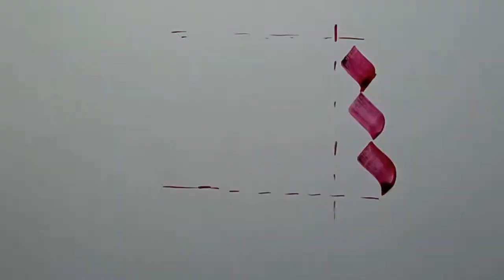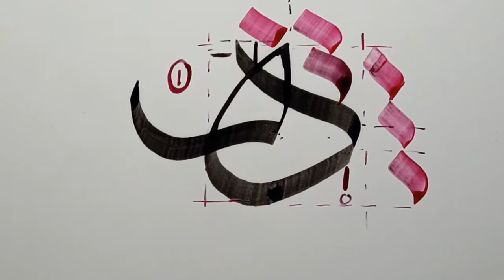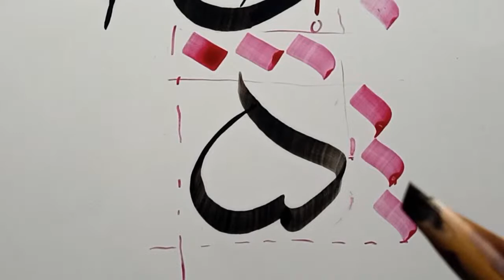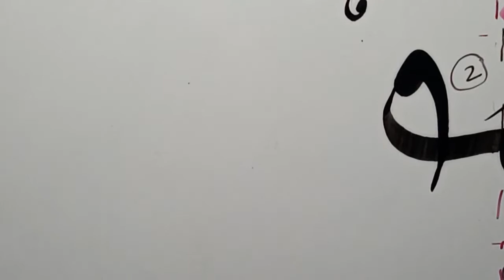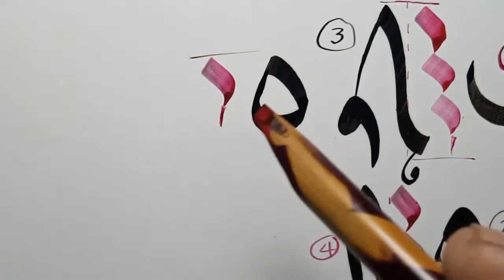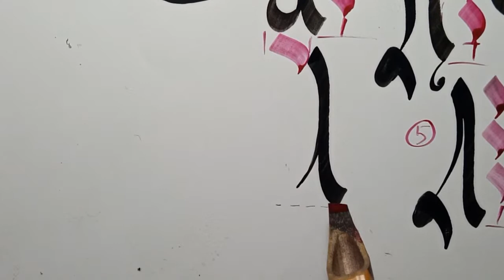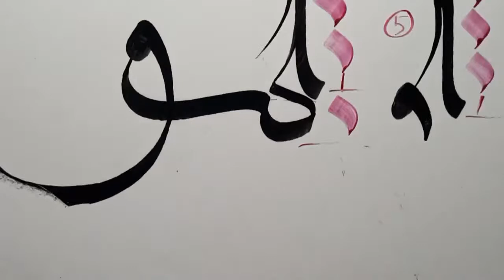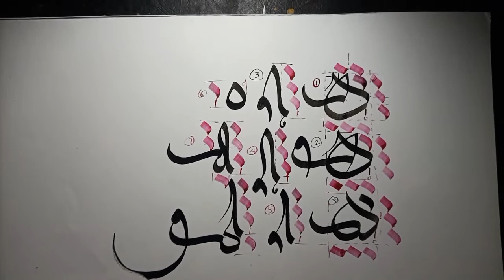Lecture 16/ Moalla calligraphy ہ،ھ haa آموزش معلی /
Hope you all by the grace of Allah Almighty are doing well.
7th day of live session about moalla script
We are going to learn complete course here inshaAllah
Course content for moalla script

*1st month*
Standalone shapes

*Next 1.5 months*
Connections of letters

*Next 1.5 months*
Asma ul husna and ayaat composition
Links of my accounts are below